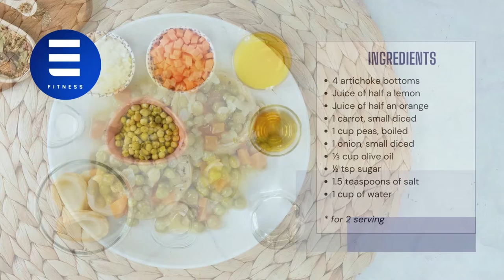Healthy Eating with Elevate Fitness: Stuffed Artichoke Bottoms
Healthy Eating with Elevate Fitness has the perfect summer recipe for you. Learn to make stuffed artichoke bottoms with Elevate Fitness Gyms in Syracuse, NY.